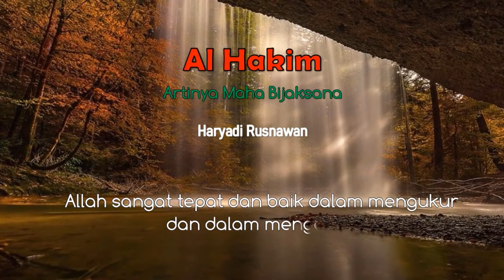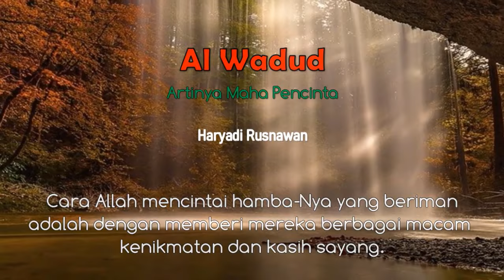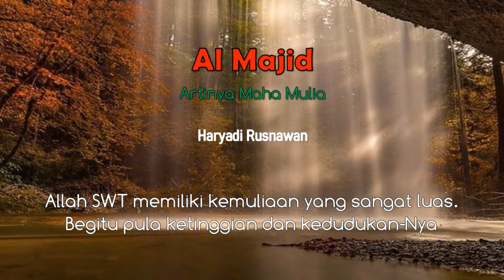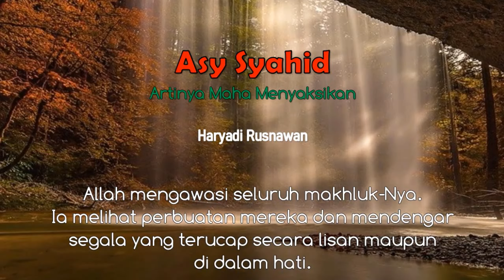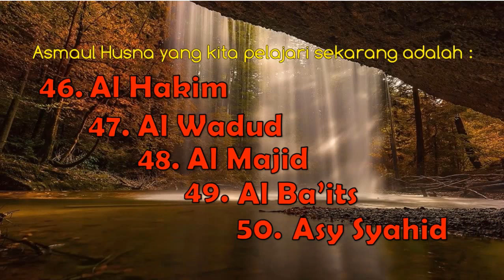Asmaul Husna dan Artinya nomer 46-50 Al Hakim Al Wadud Al Majid Al Ba'its Asy Syahid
Asmaul Husna artinya adalah nama-nama yang baik bagi Allah. Jumlahnya ada 99 buah nama Allah.
Berikut ini adalah asmaul husna nomer 46 - 50 dengan artinya dilengkap dengan penjelasan singkat.

46. asmaul husna Al Hakim artinya Maha Bijaksana
47. asmaul husna Al Wadud artinya Maha Pencinta
48. asmaul husna Al Majid artinya Maha Mulia
49. asmaul husna Al Ba'its artinya Maha Membangkitkan
50. asmaul husna Asy Syahid artinya Maha Menyaksikan